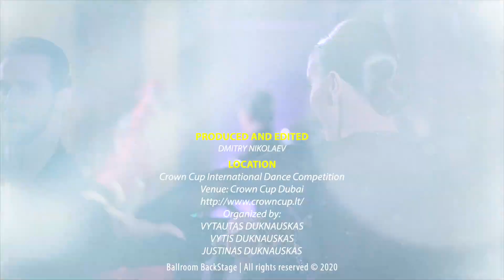Expression Through Flexibility. Salvatore Sinardi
Crown Cup Dubai 2020. Interview with Salvatore Sinardi
February 7 - 8th, 2020

About Ballroom BackStage NEWS - Featuring entertaining insights and exclusive interviews with ballroom dance professionals and Pro-Am . Watch original episodes like arrivals of dance professionals, dress reveals, daily recaps, night practice, red carpet, discussions and of course interviews and dancing.